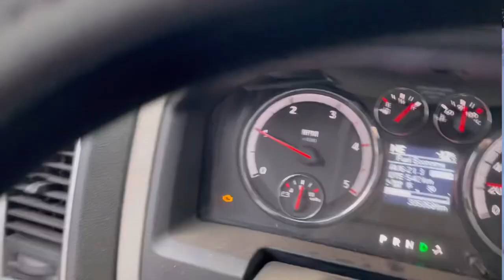Went to plow off grid property road.. and this happened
This is a short video of what happened went i went to pliw the off grid property road yup blew a hydraulic hose and of my farm with all my animals pets they are cute silly and special and adorable farm life is the best life. I appreciate your support. Thank you 😊 and have a wonderful day !